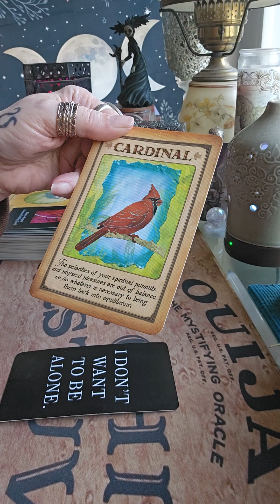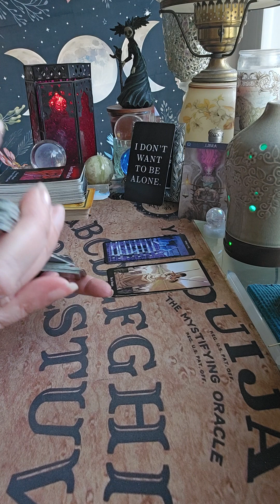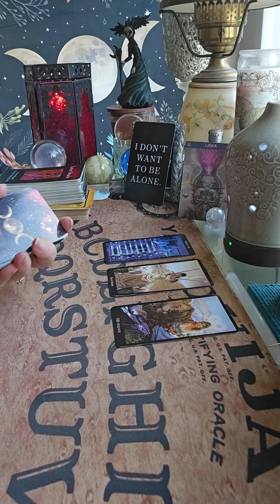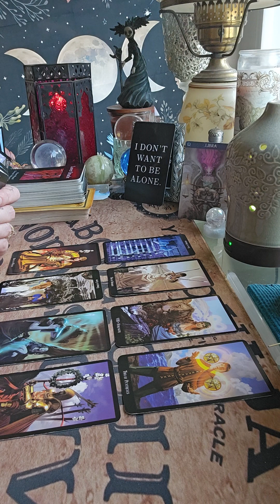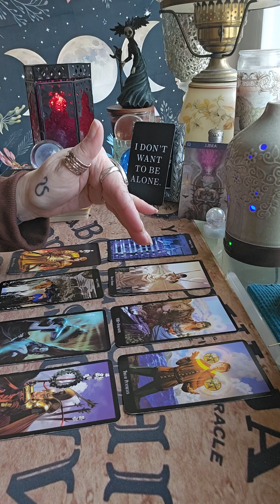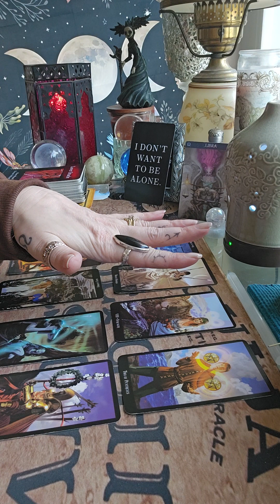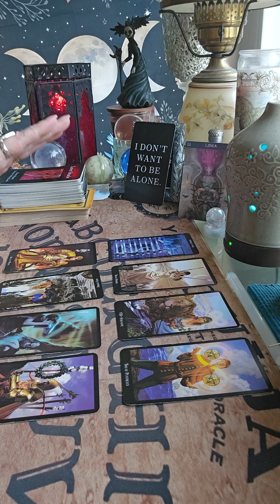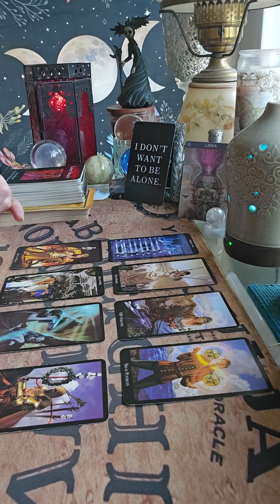LIBRA 2/12/24 TRIGGER WARNING** This is all about U..grief, loss, living life ..